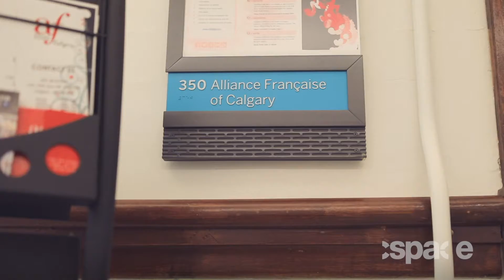Coworking at cSPACE - Why Creatives Thrive Here - Alliance Francaise